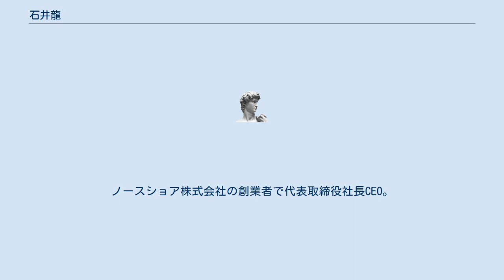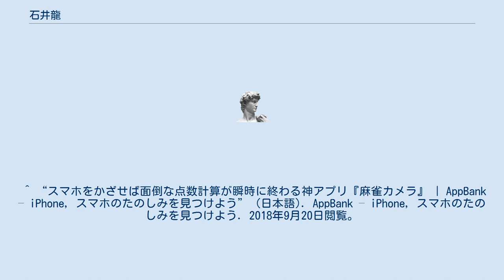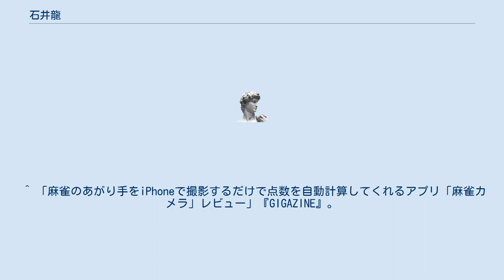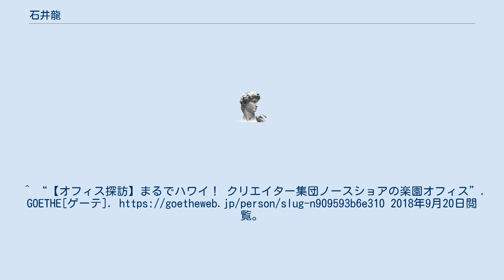石井龍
石井 龍（いしい りょう、1976年9月16日 - ）は、日本のCMディレクター、映画監督、実業家。
ノースショア株式会社の創業者で代表取締役社長CEO。
 ^ “ブレーン”. 2014年8月閲覧。
 ^ “オフィスwatch”. 2014年9月閲覧。
 ^ “ブレーン”. 2015年1月閲覧。
 ^ “ダイヤモンドオンライン”. 2015年2月閲覧。
 ^ “ブレーン”. 2015年5月閲覧。
^ “麻布十番に常夏のハワイの景色が広がる―ノースショアのオフィス | ブレーン 2016年11月号” (日本語). 宣伝会議. 2018年9月20日閲覧。
^ “石井龍　ノースショア｜"オトン"なビジネスマンインタビュー | oton+to（オトント） 家族が幸せになる、お父さんスタイル” (jp). oton+to（オトント）. (2016年10月14日). 2018年9月20日閲覧。
 ^ 「ノースショア株式会社　石井社長インタビュー　～僕がここにクリエイターの楽園を作った理由～(ノースショア株式会社 オフィス訪問[2)｜最新！オフィスづくり(作り)ラボ アスクル みんなの仕事場]」『アスクル みんなの仕事場』。
2018年9月20日閲覧。
 ^ “スマホをかざせば面倒な点数計算が瞬時に終わる神アプリ『麻雀カメラ』 | AppBank – iPhone, スマホのたのしみを見つけよう” (日本語). AppBank – iPhone, スマホのたのしみを見つけよう. 2018年9月20日閲覧。
^ “スマホをかざすと麻雀の点数表示「麻雀カメラ」--KDDIの画像認識テクノロジを活用” (日本語). CNET Japan. (2018年7月1日). 2018年9月20日閲覧。
 ^ 「麻雀のあがり手をiPhoneで撮影するだけで点数を自動計算してくれるアプリ「麻雀カメラ」レビュー」『GIGAZINE』。
2018年9月20日閲覧。
^ “広告制作の革命児･ノースショア 石井龍　事業に失敗､手持ち５万円からの再起”. GOETHE[ゲーテ]. 2018年9月20日閲覧。
^ “【オフィス探訪】まるでハワイ！クリエイター集団ノースショアの楽園オフィス”. GOETHE[ゲーテ]. 2018年9月20日閲覧。